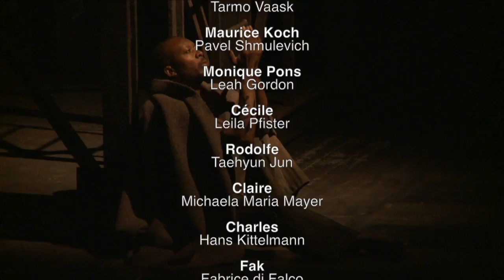Staatstheater Nürnberg – Quai West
Oper von Régis Campo

: Uraufführung der deutschen Fassung
: Koproduktion mit der Opéra National du Rhin, Strasbourg

Ein ehrbarer Mann hat Geld veruntreut. Nun steht er nachts mit seiner Sekretärin am Hafenbecken, um sich das Leben zu nehmen. Der Hafen am Rande einer heruntergekommenen Stadt ist von der Welt abgeschnitten. Hier treffen sich Gestrandete der Gesellschaft: Die Familie der alten Cécile, die sich als einzige Zivilisierte in der Wildnis sieht, der junge Mann Fak, der mit Céciles Tochter Claire verabredet ist, und ein Namenloser, der manchmal Abad genannt wird. Abgetrennt von der Welt beginnt am Hafen ein Spiel: Wer folgt wem? Wer führt wen?

Der französische Schriftsteller Bernard-Marie Koltès (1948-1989) gehört zu den wichtigsten neueren Theaterautoren, dessen Stücke „Roberto Zucco“, „In der Einsamkeit der Baumwollfelder“ oder „Die Nacht kurz vor den Wäldern“ zu den am häufigsten auf-geführten Stücken der letzten Jahrzehnte zählen. Koltès schildert eine Gesellschaft, in der fremde Kulturen aufeinanderprallen, und legt dabei die bürgerlichen Obsessionen gnadenlos bloß. In seinem 1985 uraufgeführten Drama „Quai West“ zeigt er eine Welt von verlorenen Menschen, die sich nur noch durch Geschäfte machen, Tauschen und Dealen untereinander verständigen. Jeder will etwas vom anderen, und doch finden die Figuren nicht zueinander.

Zum ersten Mal haben die Erben von Bernard-Marie Koltès ein Stück des Autors zu einer Vertonung freigegeben. Typisch für Koltès sind die langen Sprachblöcke, in denen sich die Figuren aneinander herantasten und die beinahe musikalisch geschrieben sind. Der Regisseur Kristian Frédric hat gemeinsam mit Florence Doublet aus Koltès’ Sprachfluss einen Operntext destilliert. Diese Verknappung gab dem französischen Komponisten Régis Campo den Raum, Koltès’ Drama mit den Mitteln seiner Musik zu gestalten, zu rhythmisieren und zu überhöhen. Er schrieb mit „Quai West“ sein zweites Werk für das Musiktheater, dessen Uraufführung der französischen Fassung zunächst an der Opéra National du Rhin in Strasbourg stattfinden wird, bevor das Werk unmittelbar danach in der gleichen Inszenierung von Kristian Frédric in Nürnberg zum ersten Mal in seiner deutschsprachigen Fassung gezeigt wird. Régis Campo ist in der Spielzeit 2014/2015 Composer in Residence am Staatstheater Nürnberg.

: Musikalische Leitung: Marcus Bosch
: Inszenierung: Kristian Frédric
: Bühne: Bruno de Lavenère
: Kostüme: Gabriele Heimann
: Licht: Thomas Schlegel
: Dramaturgie: Kai Weßler
: Live Elektronik: Boris Brinkmann